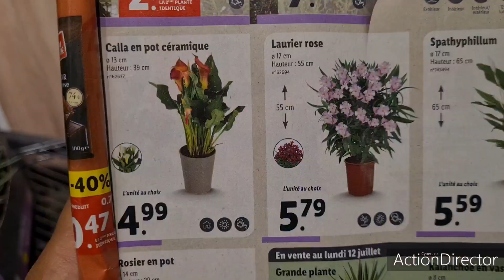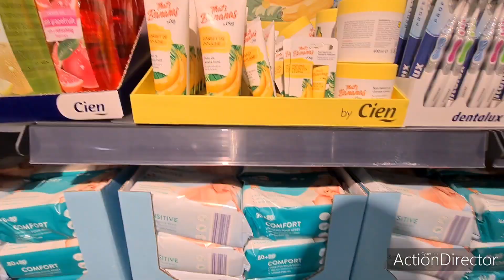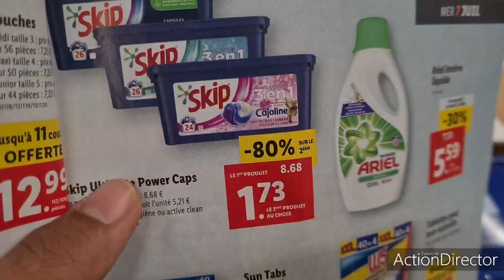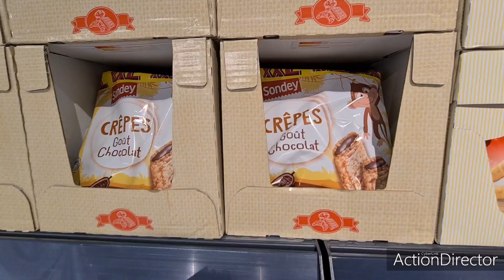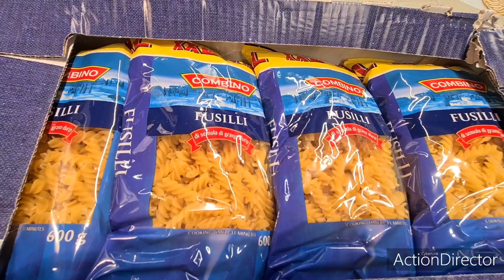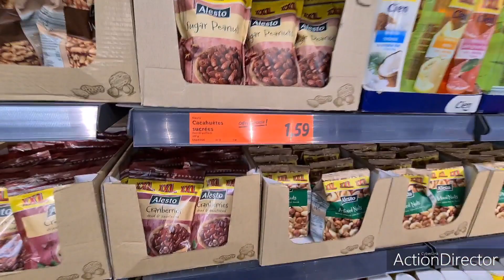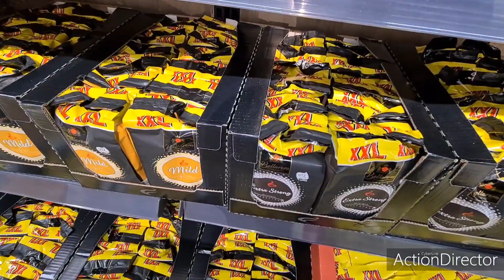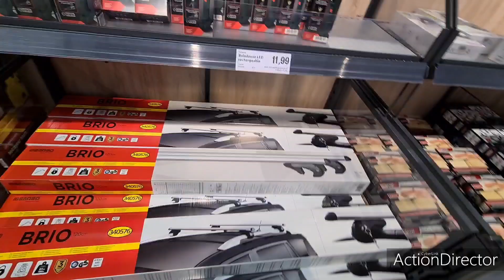LIDL📢OFFRES SPÉCIALES DU MERCREDI 07 JUILLET PROMO XXL